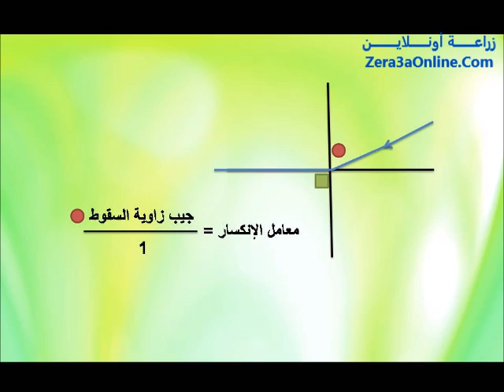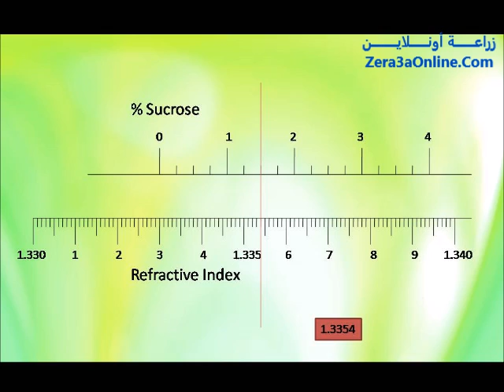ازاي تستخدم الرفراكتوميتر - Refractometer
شرح كيفية إستخدام جهاز الرفراكتوميتر لقياس نسبة المواد الصلبة الذائبة في المحاليل الغذائية وقياس معامل الانكسار في الزيوت والدهون.

الصناعات الغذائية : هو أحد العلوم التطبيقية التي تهدف إلى حفظ وتصنيع الغذاء وكذلك التحسين والتطوير والابتكار في طرق حفظ وتصنيع الغذاء، غذاء صحي آمن قابل للاستهلاك الآدمي ينطبق عليه كافة الشروط الصحية واشتراطات الجودة.

هذا تعريف بسيط لهذا العلم التطبيقي الواسع في مجالاته والمهم للمجتمعات الإنسانية لتوفير الغذاء للبشر وتوفيره بصورة آمنه قابلة للاستهلاك.

هناك صور وأشكال متعددة لتعريف الغذاء ولكن يعرف بصورة عامة على أنه أي مادة يتناولها الإنسان وتحقق له منفعة غذائية وهو تعريف بسيط ومختصر.

مجالات الصناعات الغذائية:
الصناعات الغذائية لتقسم لمجالات عامة ومجالات متخصصة، أما المجالات العامة:
1- كيمياء الأغذية
2- ميكروبيولوجيا الأغذية
3- التقنية الحيوية والإنزيمات
4- حفظ الأغذية
5- الجودة
أما المجالات المتخصصة:
1- الحبوب ومنتجات المخابز
2- العصائر
3- الألبان ومنتجاته
4- اللحوم والأسماك
5- هندسة التصنيع الغذائي
6- التغذية
7-  الإضافات الغذائية
8- الزيوت الثابتة والدهون
9- الزيوت العطريه
10- الصناعات الميكروبية
11- التعبئة والتغليف
12- معالجة المياه والمخلفات